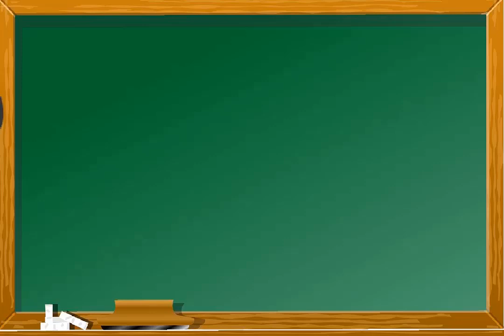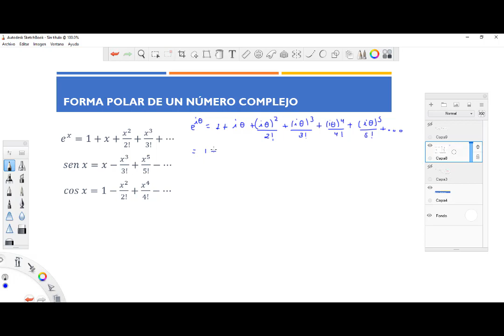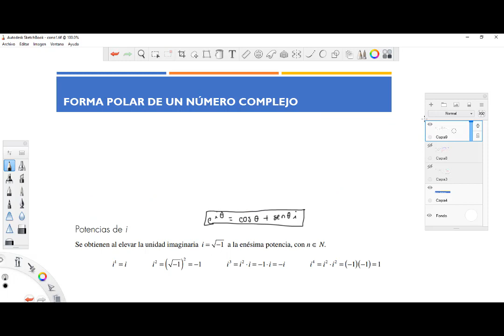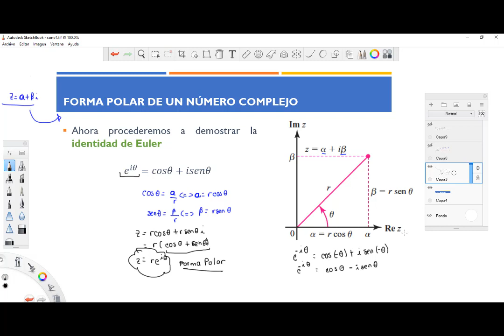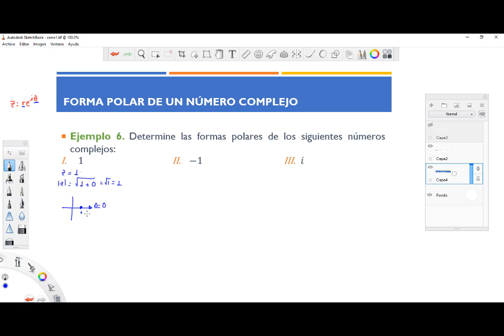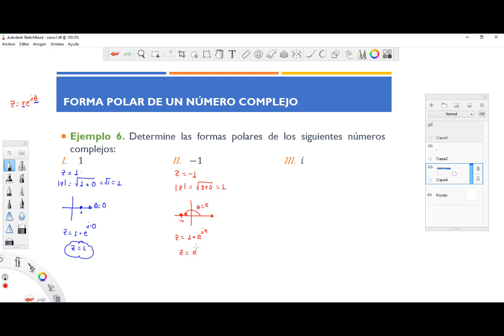5. Forma polar de un número complejo